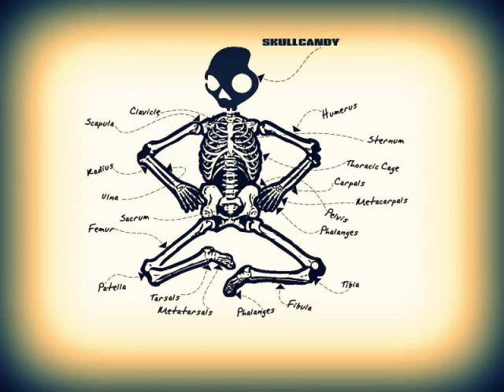DJ BAKU - HOUSE MIX (part 2)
Download this and many many other mixes on DJ BAKU's website for FREE!

Join Skullcandys quest for WORLD DOMINATION by designing your own desktop wallpaper USING THE SKULLCANDY LOGO.
One winner is chosen each month to receive a FREE pair of iCon 2 headphones.